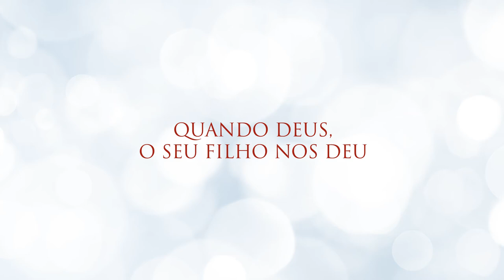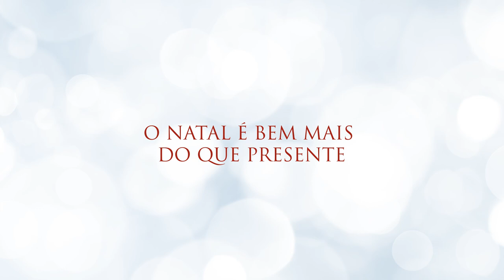Aline GIl - O Natal - Single Oficial #2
Letra e Música - Aline Gil